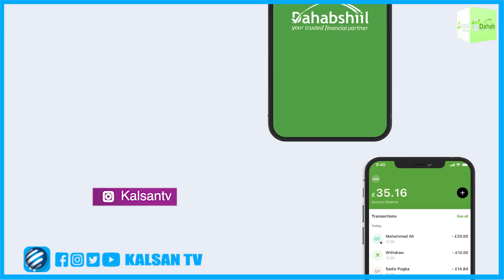Khudbadda Gudoomiyaha Cusub Ee golaha Shacabka Sheekh Aadan Madoobe.